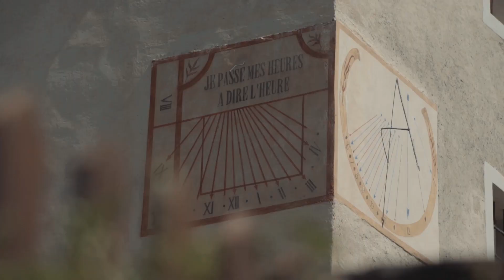55° Giro Valle d'Aosta - Stage 1 - Rhemes-Saint-George - Rhemes-Notre-Dame